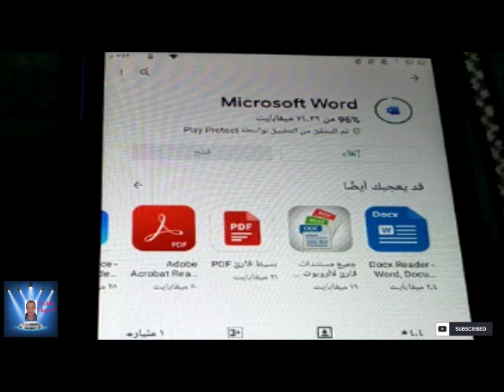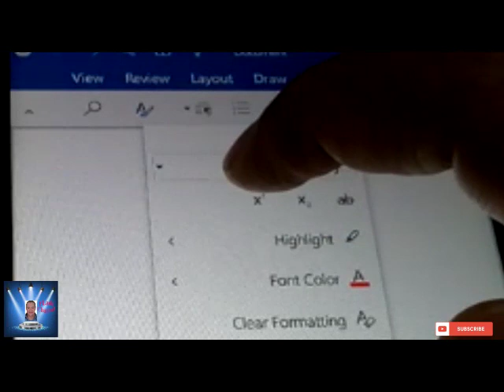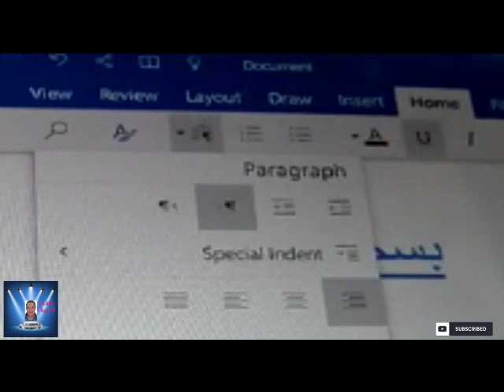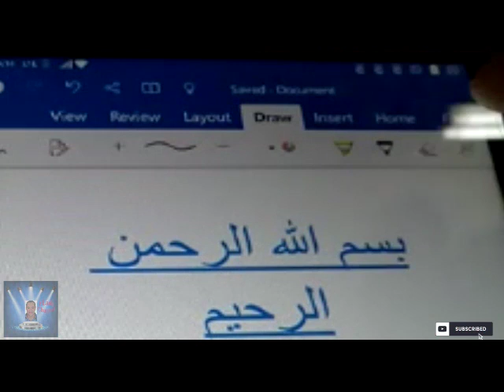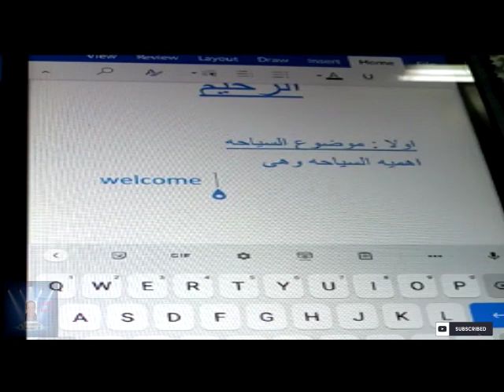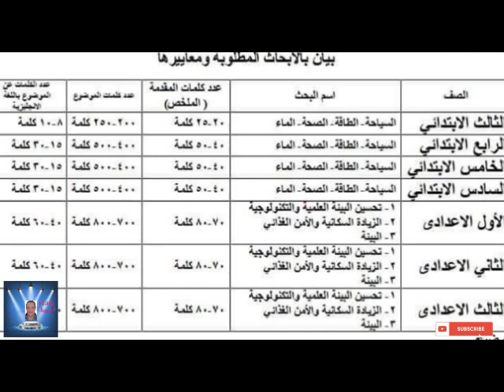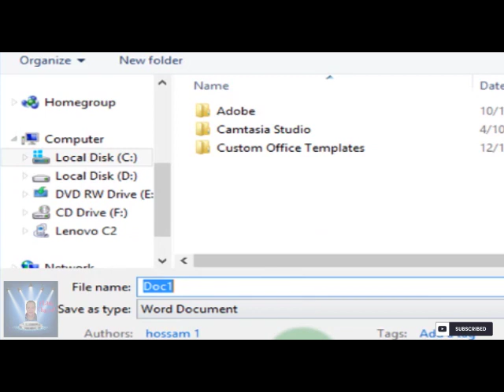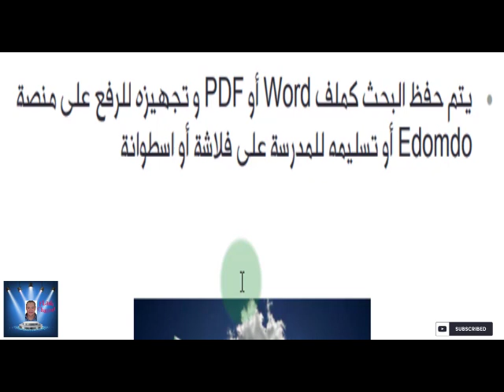أسهل طريقه لكتابة البحث و تحويله PDF بإستخدام الموبايل - الخلاصه